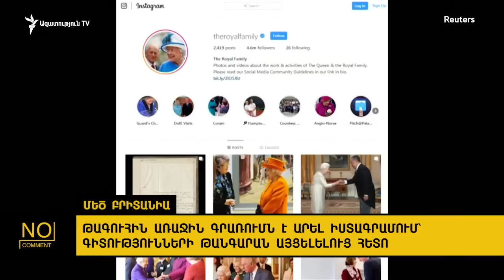Բրիտանիայի թագուհին առաջին գրառումն է արել Իստագրամում՝ Գիտության թանգարան այցից հետո | NO Comment